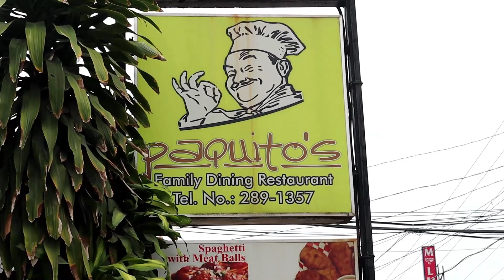MONSTER BURGER + BIG BOWL OF LOMI CHALLENGE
SINO KAYA MAKAKAUBOS?